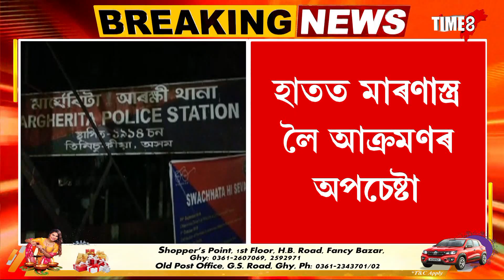NEWS ~ মাৰ্ঘেৰিটাত চিনেমাৰ কায়দাৰে ডকাইতিৰ চেষ্টা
মাৰ্ঘেৰিটাত চিনেমাৰ কায়দাৰে ডকাইতিৰ চেষ্টা, বন্ধন বেংকৰ ৬ কৰ্মচাৰীৰ পৰা ধন লুটৰ চেষ্টা, কথমপি ৰক্ষা পৰিল বেংক কৰ্মচাৰী